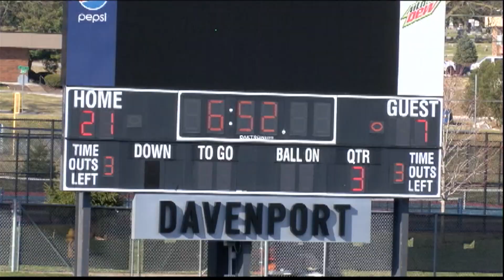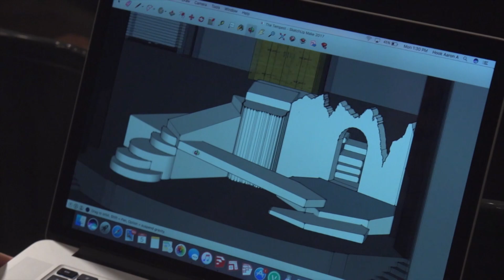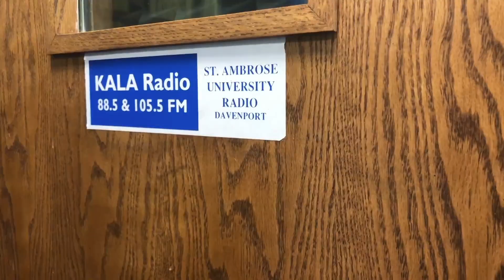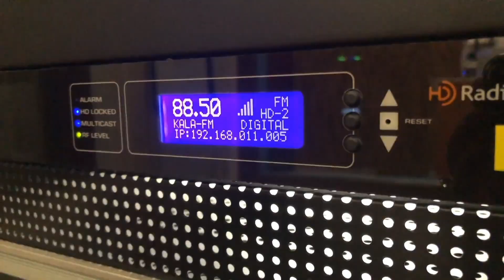The Mike Magistrelli Show: March 24, 2021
Coach Magistrelli talks with SAUtv's David Meyer ahead of this Saturday's matchup vs St. Xavier. Plus, we chat with senior linebacker Liam Kelly.